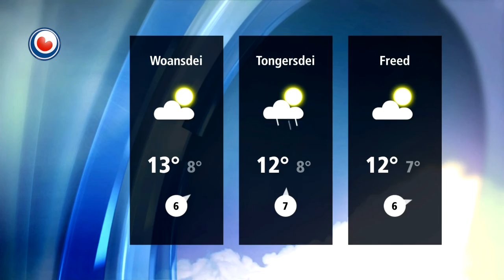It Waar fan 28 oktober 2013